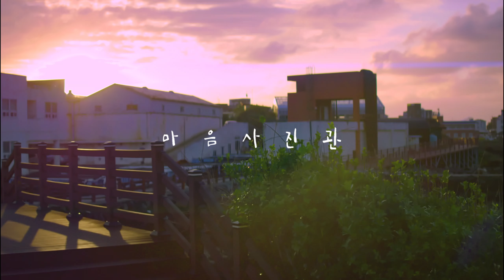흐름_최유리 - 숲 (RELAXING, MUSIC) ㅣ곧장가기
홀로 서기를 고집했던 것은 아니다.

내 앞에 누가 없을 뿐이다.

누가 답해주길 마냥 기다리는 것이 아니라

궁금한 것을 직접 해보고 알아내려 시작했는데 너무 멀리 와버렸다.

역시나 기대 저버리지 않고 가려졌던 무능이 꽃 피우며, 실수 연발과 착오로 코스에서 점점 멀어진다.

커다란 흐름을 거스르려 한 것은 아니지만 쓸려 다니기만 하는 것은 재미가 없다.

물줄기를 바꾸지는 못하겠지만 계곡을 따라 숲에 스며들며

나를 마주하고 나에게 닿은 것이 뭔지 알고 가야지.

그게 내 흐름이고 내 길이다.